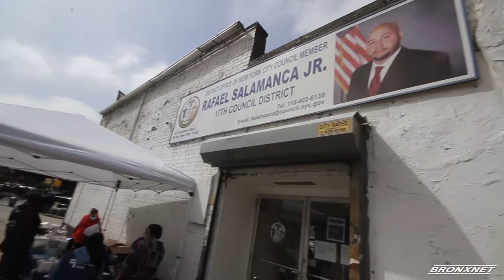Council Member Rafael Salamanca Hosts Vaccine Registration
Council Member Rafael Salamanca is continuing to host a vaccine registration for Bronxites Monday-Friday.

Reporter: Dorissa White   |  Editor: Justin Smith  |  Name of all Interviewees: Rafael Salamanca Jr.  |  Organizations: Office of Rafael Salamanca Jr.